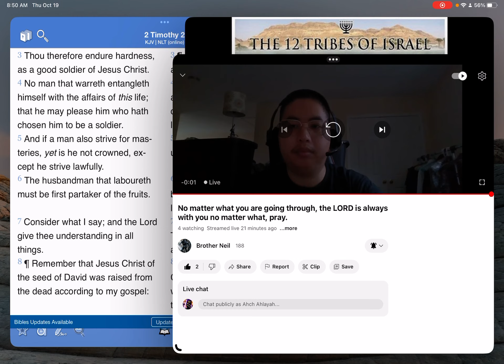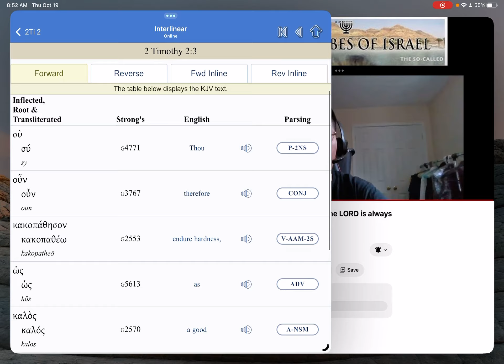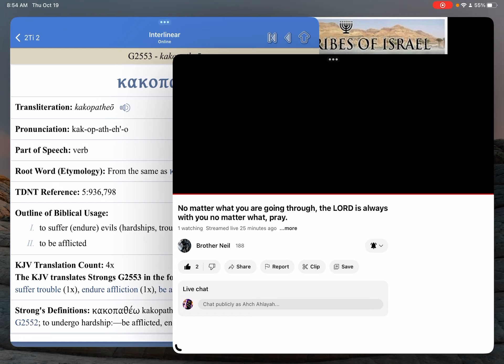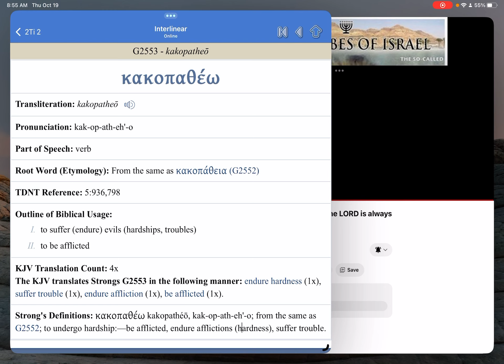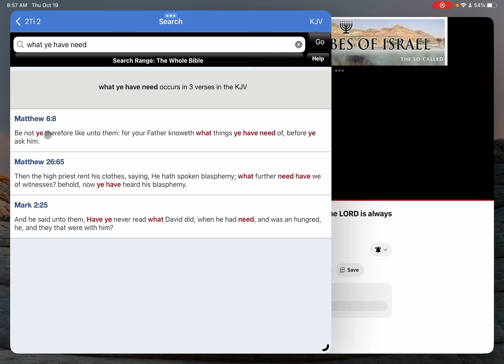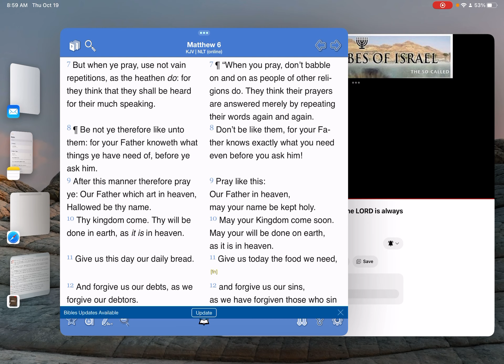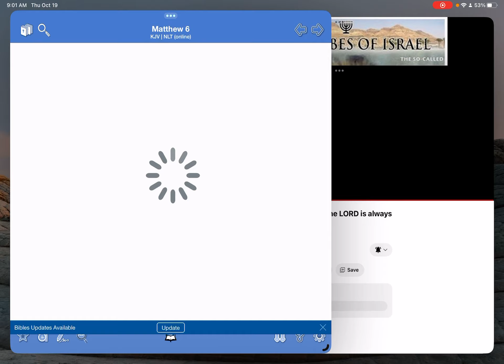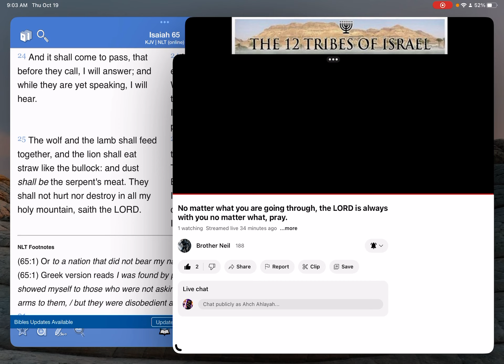RE: There Is No Plan B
2 Timothy 2:3 (KJV) Thou therefore endure hardness, as a good soldier of Jesus Christ.